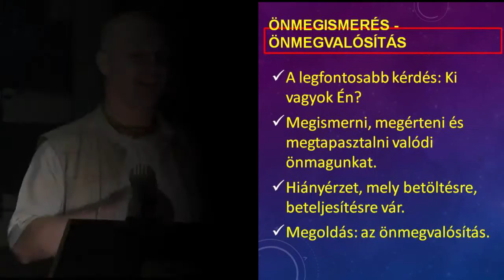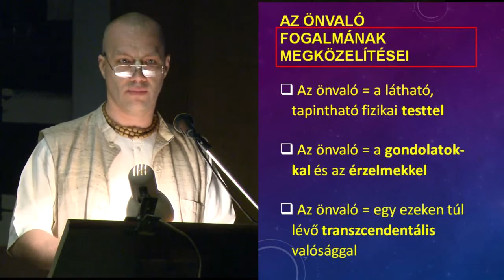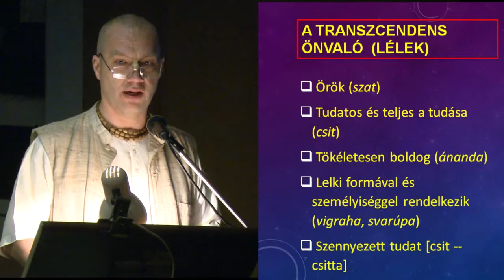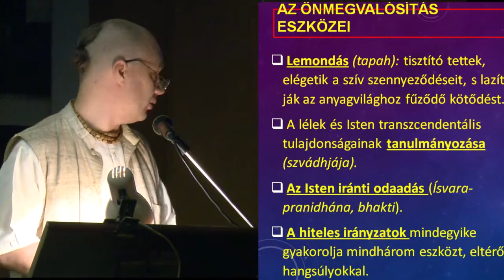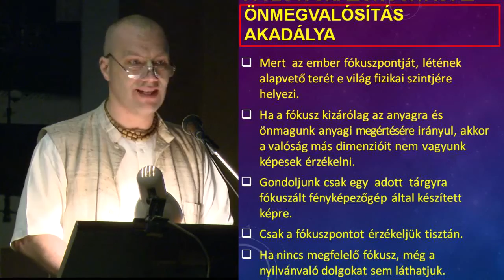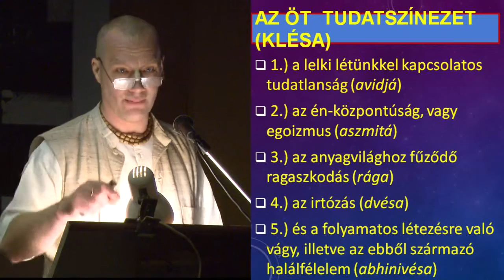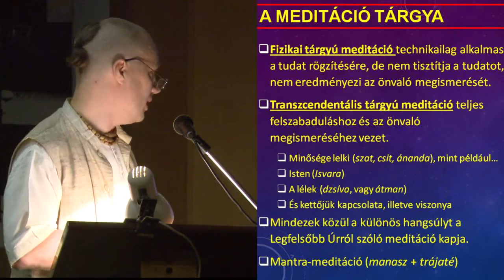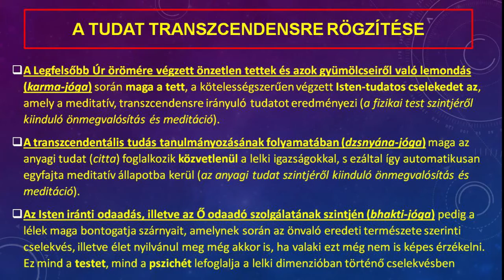VIII. Létkérdés Konferencia - Tóth-Soma László: Az önmegvalósítás dimenziói és a meditáció